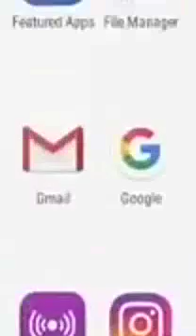Extreme Car Driving Simulator Gameplay